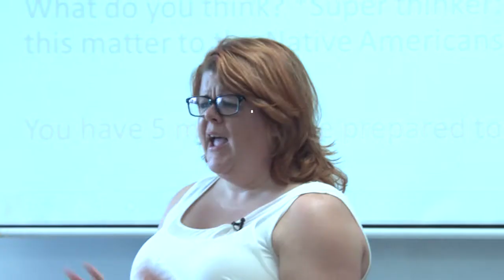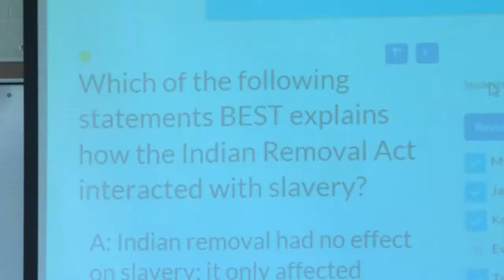Teacher Language in the High School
Teacher Language is a best practice for integrating social and personal competencies into classroom instruction. In this video, high school educator, Rachel Johnson, uses reinforcing and redirecting language to encourage students to establish and monitor goals.